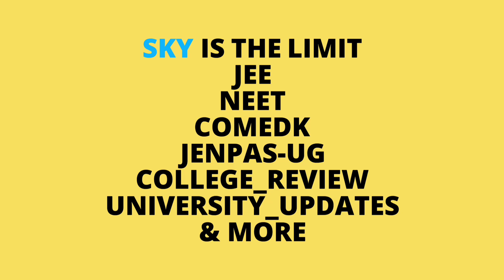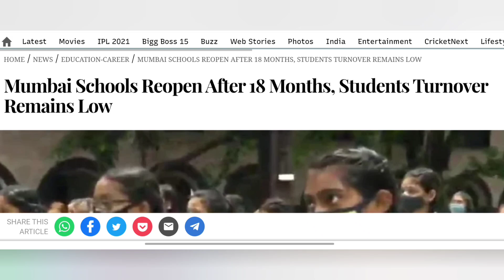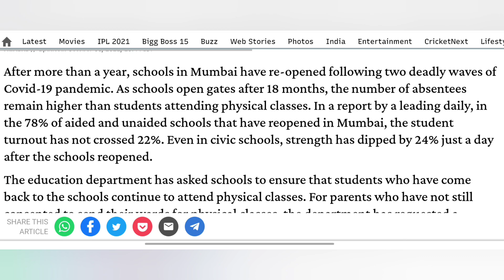স্কুল কলেজ খুললেও যাচ্ছেনা কেউ 🤔 | school college reopen | west bengal school college news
makaut notice
makaut semester
makaut news
ugc guidelines
ugc news
ugc updates
makaut
calcutta university
kalyani university
burdwan university
madhyamik 2021
uccha madhyamik 2021